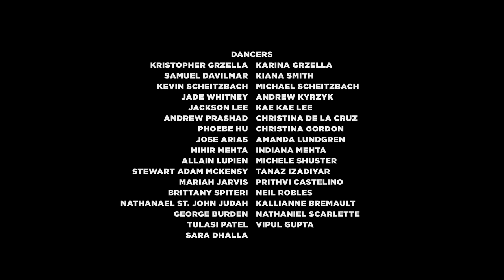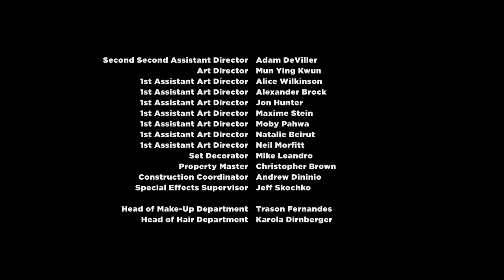Pakki Yaariyaan | Disney Spin | Sunidhi Chauhan, Sukhwinder Singh | Salim Sulaiman | Shradha Pandit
Pakki Yaariyaan is a free spirited track from Disney’s movie, Spin directed by Manjari Makijany. Sunidhi Chauhan and Sukhwinder Singh have truly rocked this song!

We are so happy to bring to be releasing the music of a Disney movie on our label.

Pakki Yaariyaan - Audio Credits

Music Composed & Produced by : Salim Sulaiman
Lyrics : Shradha Pandit
Singers : Sukhwinder Singh, Sunidhi Chauhan
Music Co-Produced by : Raj Pandit
Guitars : Muheet Bharti
Mixed & Mastered by : Aftab Khan at Headroom Studio